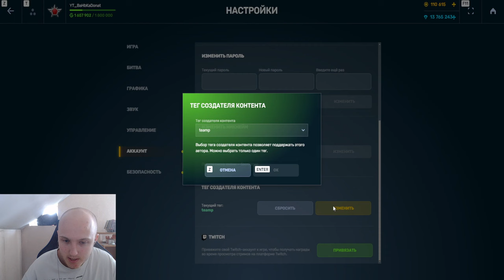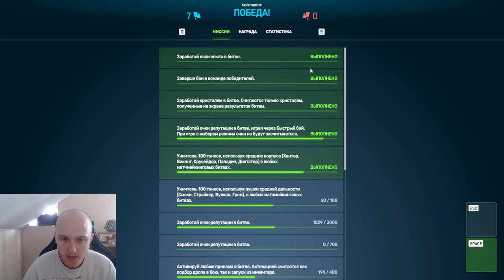+300% УРОНА! ЛЮТЕЙЩАЯ ИМБА НА ВУЛКАН С КРУПНЫМ КАЛИБРОМ НАГИБАЕТ ПРОТИВНИКА В ТАНКАХ ОНЛАЙН